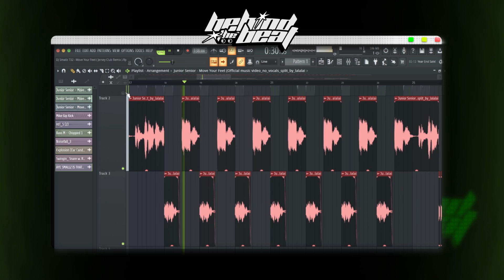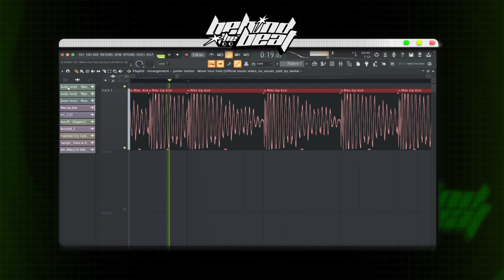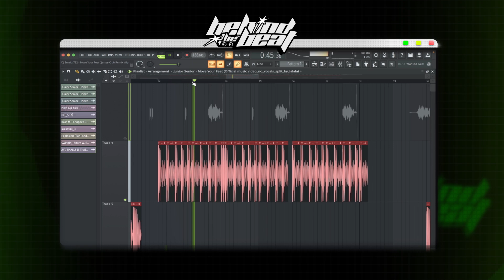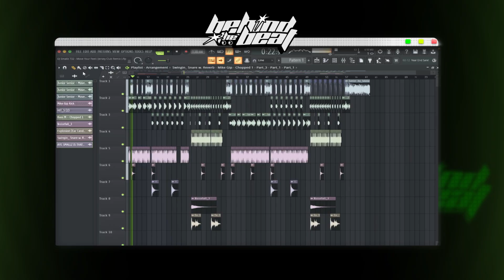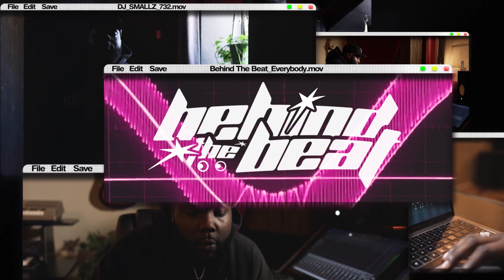The Making Of Nicki Minaj & Lil Uzi Vert's "Everybody" | Behind The Beat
On this episode of Behind the Beat, DJ Smallz 732 breaks down his viral Jersey-club remake of 'Move Your Feet' by Junior Senior that became the hit song 'Everybody' by Nicki Minaj & Lil Uzi Vert.

Producer: @djsmallz732

Chapters:
0:00 - Intro
0:10 - The Story Behind the Beat
0:36 - The Sample
2:22 - The Drums
3:56 - The Final Beat
4:30 - Remaking Old Songs
5:20 - Advice For Producers